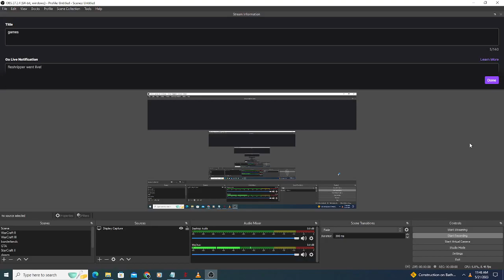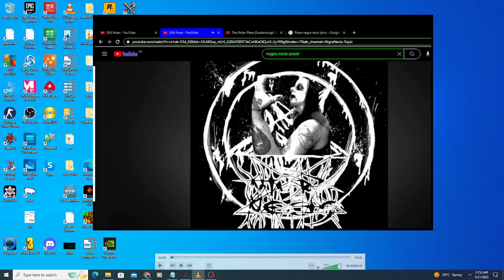poser (vocal cover)